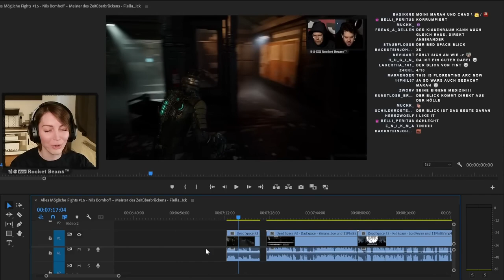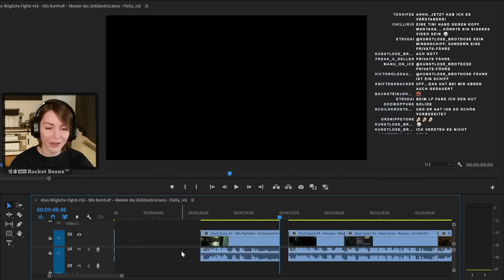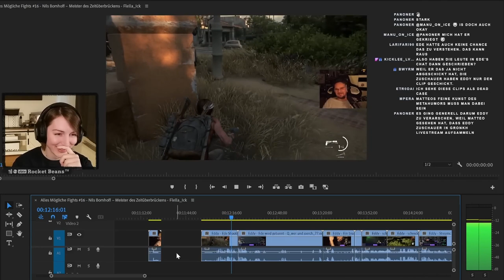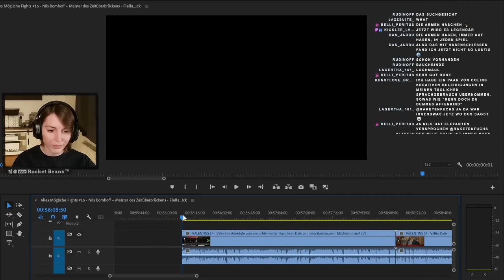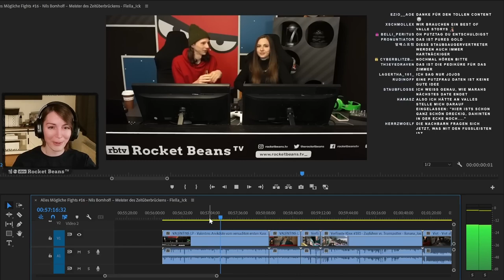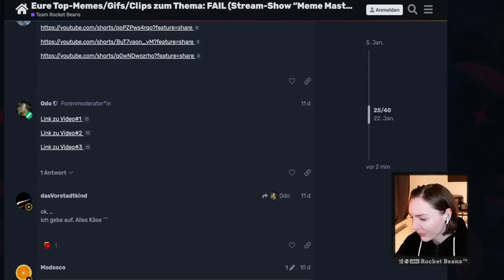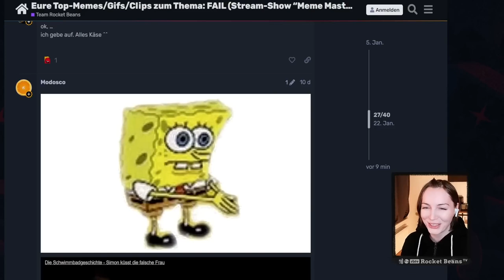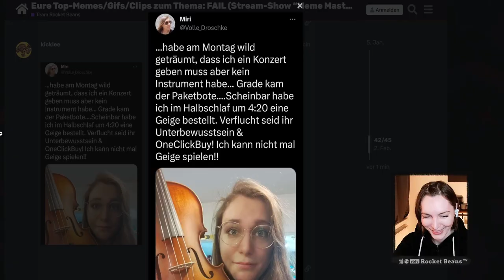Best of Marah Februar 2023